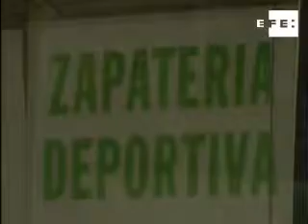Correctores salen a cazar "abujeros" en carteles y anuncios .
Madrid (España), 26 oct (EFE).- "Urgencias urologícas", "Callejon de los siete abujeros", "Maquillage", "Basilíca de San Francisco el Grande" o "Policia de madrid" son algunas de las erratas que lucen sin pudor en las vías públicas de la capital española y que fueron presa de una peculiar cacería, cámara en mano.

"Esto es una caza menor, comparada con la que se puede hacer abriendo un libro, un periódico o un texto administrativo", dijo a EFE Antonio Martín, presidente de la Unión de Correctores de España (UNICO), en la cacería de erratas, durante la que un grupo de correctores recorrió el centro de Madrid, atrapando errores de ortografía con sus cámaras de fotos.
Lo hicieron, como el año pasado, para celebrar el Día del corrector, sumándose así a una iniciativa de la Fundación Litterae de Argentina en la fecha en la que nació, en el año 1467, el humanista neerlandés Desiderio Erasmo de Rotterdam, que, entre otros oficios, fue corrector.
Su trabajo no está reconocido como profesión por el seguro social ni figura en los listados de las páginas amarillas, a pesar de que ellos lo ven cada día más necesario.
"En España se publican 62.000 títulos al año, además de revistas, periódicos y documentación. La población esta más alfabetizada, se escribe más y se lee más, aunque sean los SMS o los chat, pero se ha disparado el número de errores", cuenta el presidente de la UNICO mientras recuerda que la Ley del Libro "dice que todos tenemos derecho a leer con calidad" y, por lo tanto, "debemos, como usuarios, exigirla".
Una calidad que, a juzgar por los resultados de su cacería, se saltan frecuentemente desde los publicitarios a las administraciones públicas, especialmente en lo que se refiere al uso de los acentos y de las mayúsculas.
Crear un observatorio al que cualquier lector pueda remitir las erratas que encuentre y que sirva para alertar de ellas a sus responsables es uno de los proyectos de la UNICO, que premió con un ejemplar del "Manual de Estilo de la Lengua Española MELE3", de José Martínez de Sousa, al ganador de esta cacería.

Palabras clave: erratas-ortografia-caceria-corrector-fotografia-unico-español.